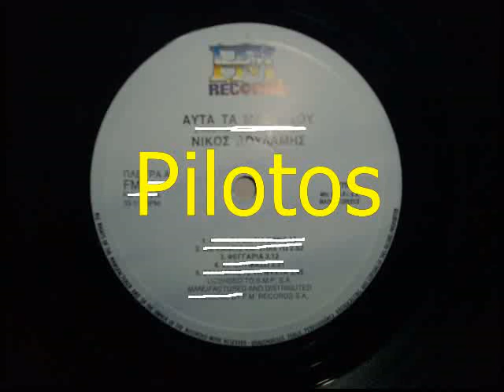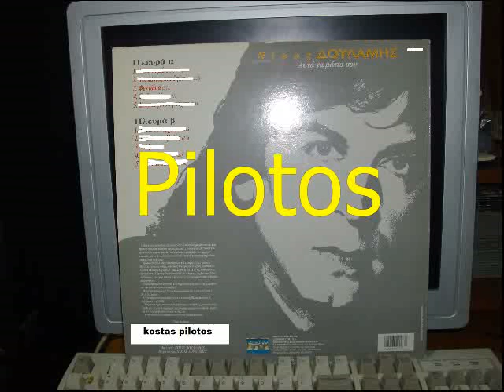ΦΕΓΓΑΡΙΑ - ΔΟΥΛΑΜΗΣ ΝΙΚΟΣ